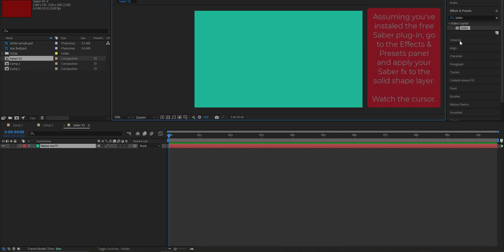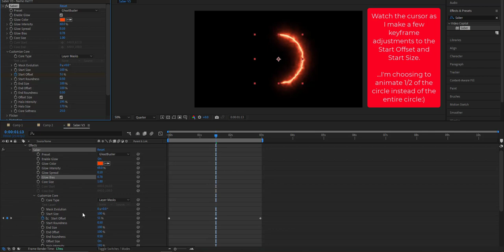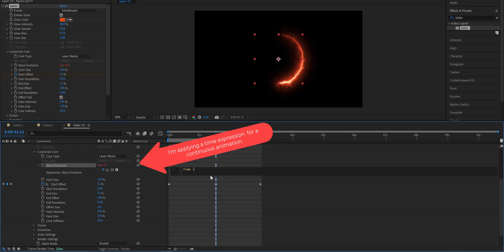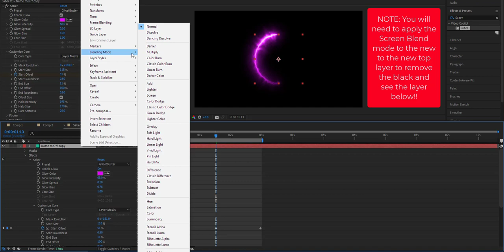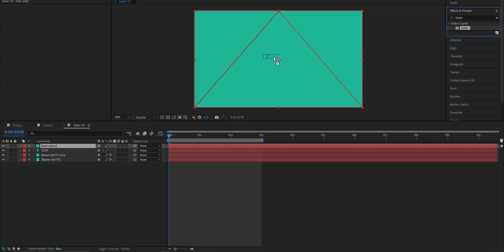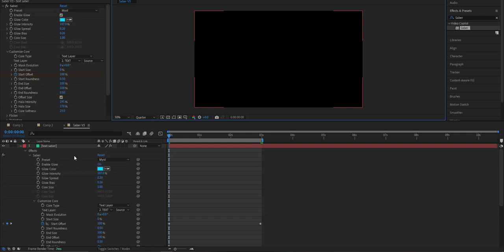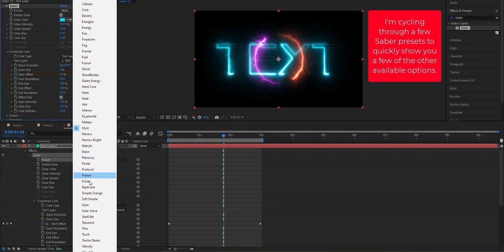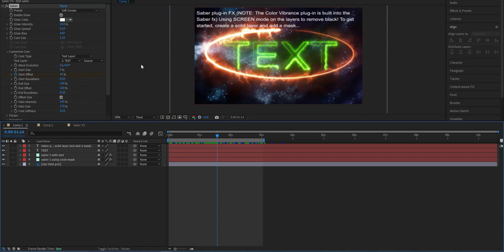After Effects - Saber fx plug-in demo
TOPICS: An introduction to the free Saber fx plug-in.
You've seen this fx used many times in movies such as StarWars the Force Awakens.

This video is intended to augment in-class lessons and introduce you to the basics of using the free Saber fx plug-in.  This is a cool fx that's easy to apply to mask shapes and/or text! (Of course you'll need to install the plug-in before attempting what you see in this video)

Duration:  14:31